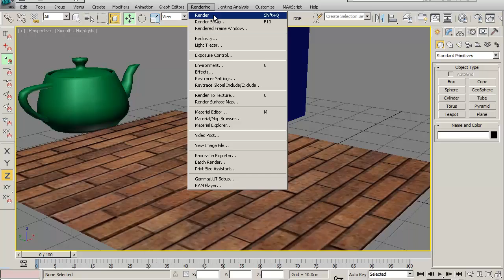Метериал Blend. Blend Material.